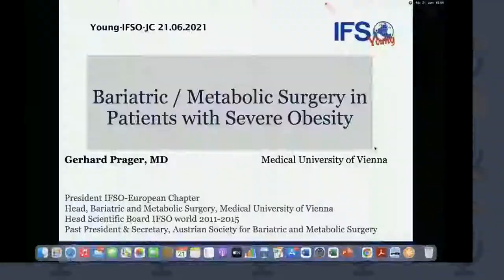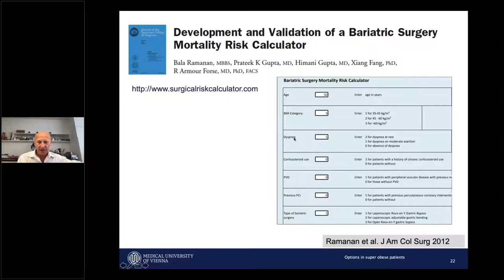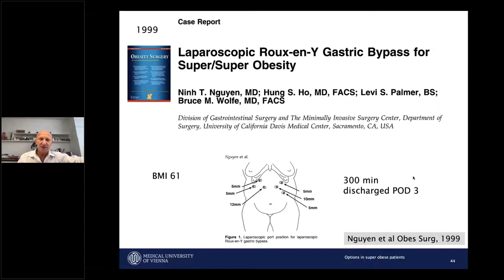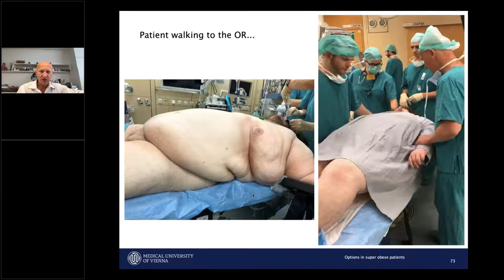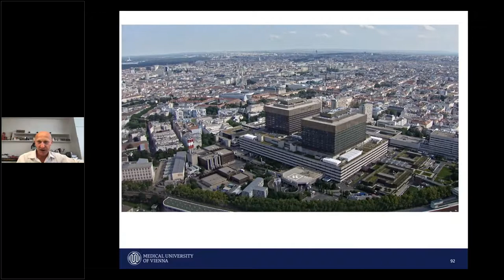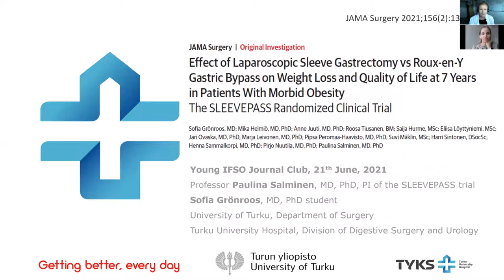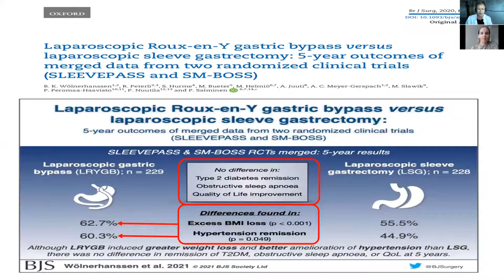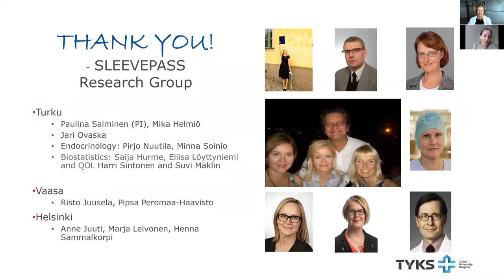Bariatric / Metabolic Surgery in Patient with Severe Obesity